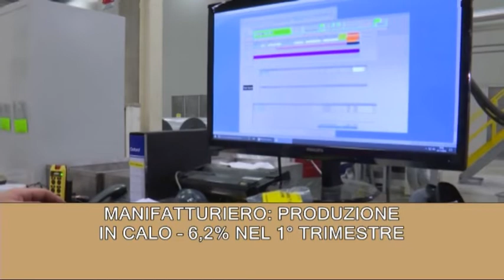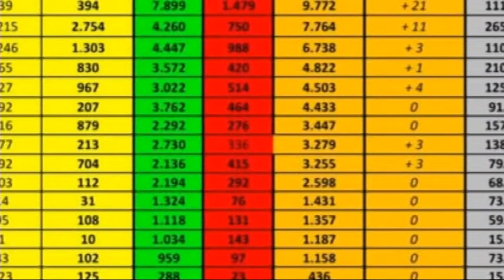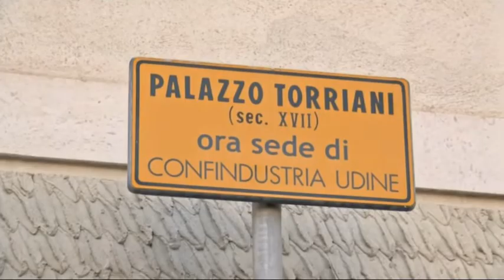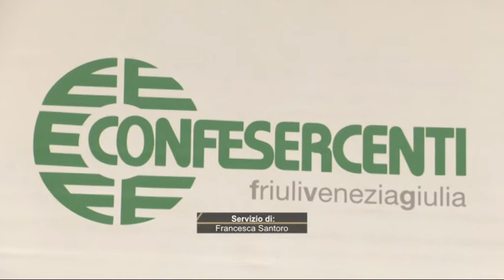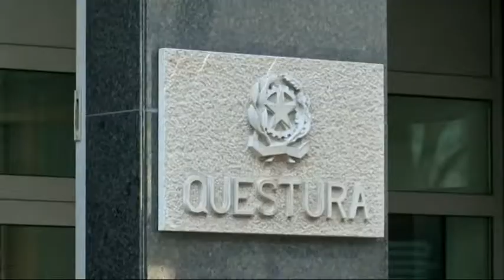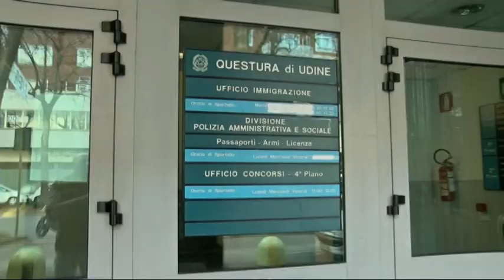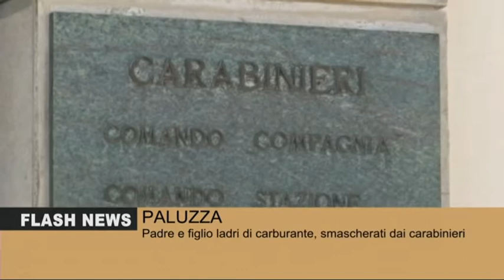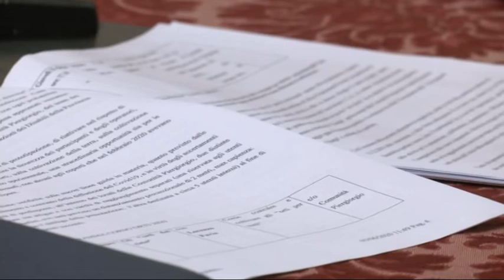TG 24 NEWS | 04 Giugno 2020 | ore 19